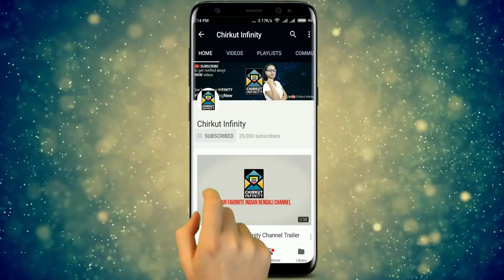🔥Joba Ki Phire Pabe Tar Sontanke?🔥 | Ke Apon Ke Por | Star Jalsha | Chirkut Infinity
◉| Bangla Serial |◉
Param falls unconscious after Sanjay injects poison into his body. A nurse misplaces Joba’s baby. Gowri discovers Tandra’s secret. Joba panics when a nurse tells her that she delivered a stillborn baby. Will she find out the truth?

✰✰✰✰✰✰✰✰✰HotStar✰✰✰✰✰✰✰✰✰